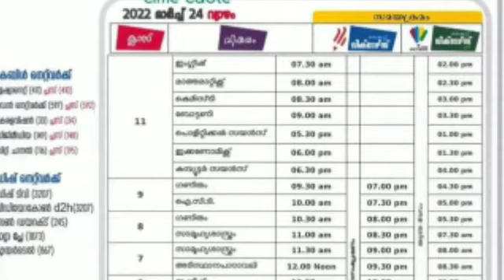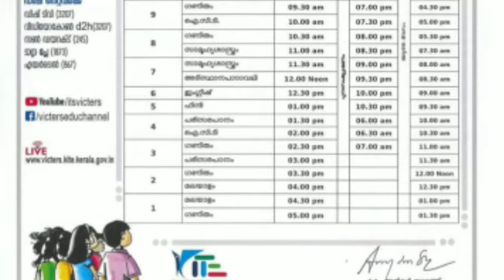Victers timetable 24/3/2022 Thursday|kite victers 24/3/22 Timetable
kite victers March  24 timetable
kite Victers March timetable
victers timetable

stay tune to our channel
keep supporting
with love